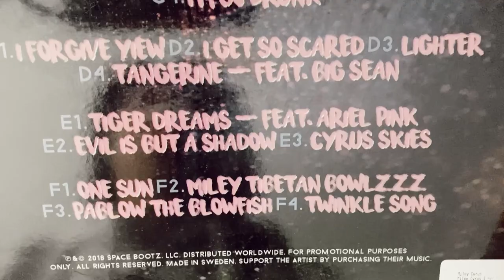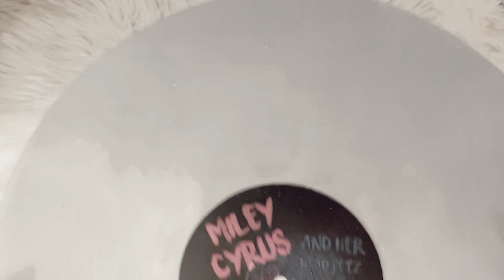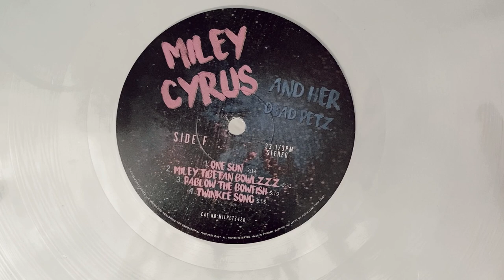miley cyrus - miley cyrus & her dead petz vinyl unboxing